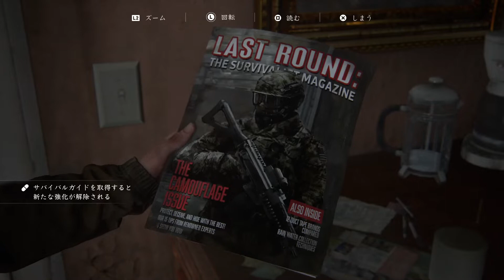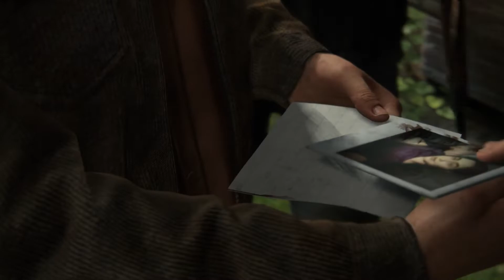【ラストオブアス2】#07 復讐の旅路今始まる【実況プレイ】